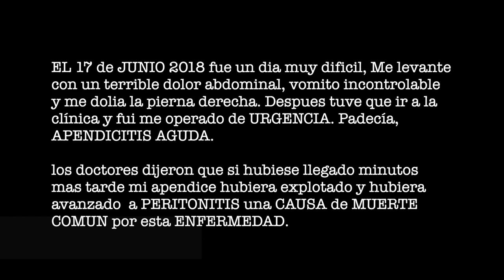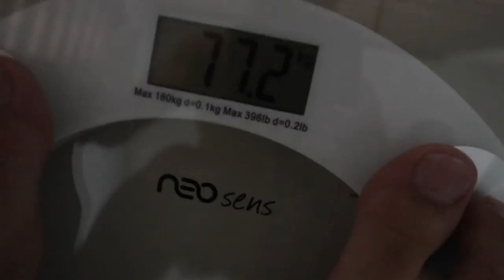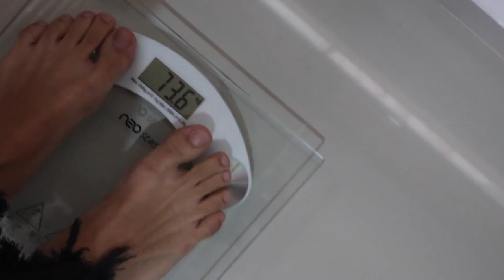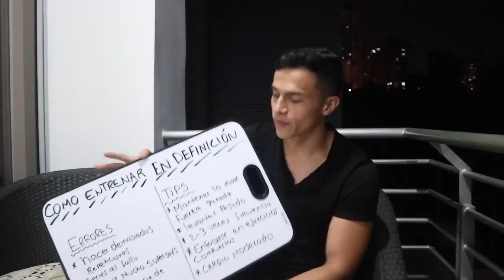MI INCREIBLE TRANSFORMACIÓN NATURAL DESPUES del QUIROFANO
Que pasa muchachos!

Hoy estoy super emocionado por compartir este video con todos uds, desde hace mucho tiempo quería enseñar todo mi proceso de transformación físico después de mi cirugía de apendicitis el año pasado.

les confieso que cuando termine mi proceso post operatorio pase por una depresión fuerte al haber perdido casi que todas mis ganancias. la motivación se fue completamente al piso a tal punto de pensar en abandonar mi vida fitness.

Gracias a Dios al apoyo de mi familia y seres mas cercanos y  tambien todas la personas que creyeron en mi hoy estamos aqui y seguiremos siendo cada vez mas! espero los motive al 200%

BUENAS ENERGIAS!

ENTRENA CONMIGO!

Dieta y entrenamiento / online coaching